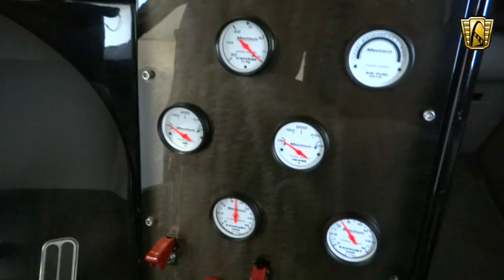1956 Ford F100 Panel Truck Gateway Classic Cars Chicago #698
You are not going to believe what just arrived in the Chicago Showroom.  The following words are to be used as a guide and description but in no way can describe the sheer amazement you will feel when you first set eyes on this custom panel truck.
First a bit of history:  This vehicle started life as a 1956 Ford Panel Truck that was originally utilitarian in design and function.  These were commonly used as repair and maintenance vehicles or to transport goods from manufacturers to retailers.  This truck spent it’s early years in Arizona and the solid sheet metal made for a perfect canvas to start the design and build.  From the first look of the high rise roofline and nostalgic front end this thing was destined to be tough and cool.  Throughout the build and fabrication from then to now the design was meant to be Tough and Cool.
And now the excitement begins…
The Specs:  For the powerplant a Ram Jet 502 Crate Motor was selected because it looks mean and industrial.  The transmission is a GM TH400 built by the Tranz Shop in Batavia, IL . The rear end is a John’s Industries Ford 9 inch w/.370 Gear and Detroit True Trac. The suspension is a custom Fatman Fabrication with adjustable Air Ride Suspension.  Custom aluminum radiator and shroud were painted black and the headers and exhaust were hand built.  A Hurst Lightning Rod shifter was placed where it belongs – Overhead.  Pilots need instruments so with the assistance of Stewart Warner everything was instrumented.  The main instrument panel includes 14 gauges and 8 covered toggle switches, a touch screen Pioneer GPS system with audio system with rearview camera,  HVAC air controls and the AC Vents.  11 additional covered toggle switches are mounted above the windshield.  Digital Air Ride controls are mounted between the front seats.  For added comfort this rig has power steering, power brakes and remote keyless entry with remote door release and an ultra cool push button starter.
The Effects:  The first thing that stops you dead in your tracks is the artwork on the side of the truck.  This was completed at the hand of Dody Mondero .  The line drawings are straight out of his creative head.  The driver’s side mural is a wild biker riding a chopper.  The wheels of the truck are the wheels of the bike and the truck exhaust is the bike’s exhaust.  The passenger side has a hot rodder cruising his bucket T.  The wheels of his rod are the wheels of the truck.  To keep it authentic natural brushes were used for the design.  The interior cargo department is meant to resemble an airplane cargo compartment.  The rope lights and aircraft style rear lights brighten up the gorgeous suede upholstery.  In addition to the flat screen TV there is also 2 hidden coolers which provide the ultimate tailgating experience.  This vehicle also has a couple of expensive secrets yet to be revealed at the request of the builder.
Located in our Chicago Showroom, this 1956 Ford Panel Truck Custom can be seen including an HD video and pictures For additional information please call or email